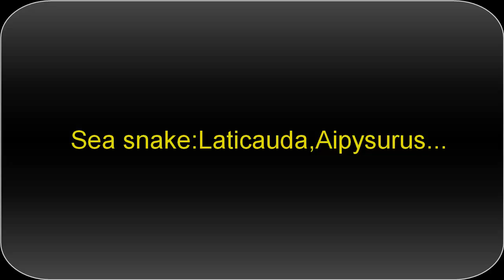sea snake : Laticauda , Aipysurus...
Snakes are elongated, legless, carnivorous reptiles of the suborder Serpentes that can be distinguished from legless lizards by their lack of eyelids and external ears. Like all squamates, snakes are ectothermic, amniote vertebrates covered in overlapping scales. Many species of snakes have skulls with many more joints than their lizard ancestors, enabling them to swallow prey much larger than their heads with their highly mobile jaws. To accommodate their narrow bodies, snakes' paired organs (such as kidneys) appear one in front of the other instead of side by side, and most have only one functional lung. Some species retain a pelvic girdle with a pair of vestigial claws on either side of the cloaca.